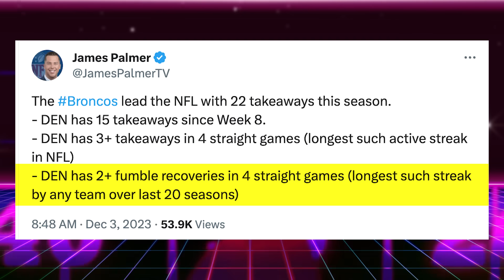The NEW new new new new new new new new new new new new new new new Worst Game Ever!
The New Worst Game Ever. Russell Wilson & the Broncos fall to C.J. Stroud & the Texans.
Russell Wilson throws an interception in the end zone with the game on the line. Courtland Sutton catches another amazing touchdown. Nico Collins torchers the Denver defense for nearly 200 receiving yards. Will Anderson was a game wrecker.